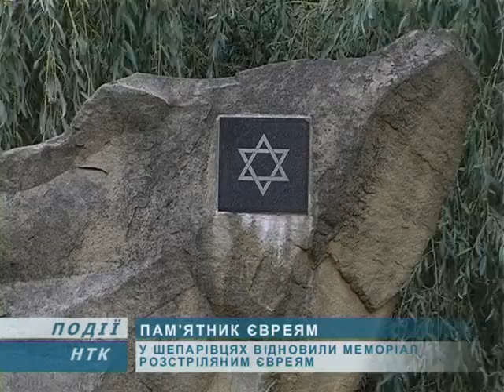Поминальне віче відбулося у Шепарівцях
"Без строку давності" - поминальне віче під такою назвою відбулося у Шепарівцях. Біля пам'ятного хреста зібралися люди, щоб згадати усіх розстріляних фашистами у роки Другої світової війни.